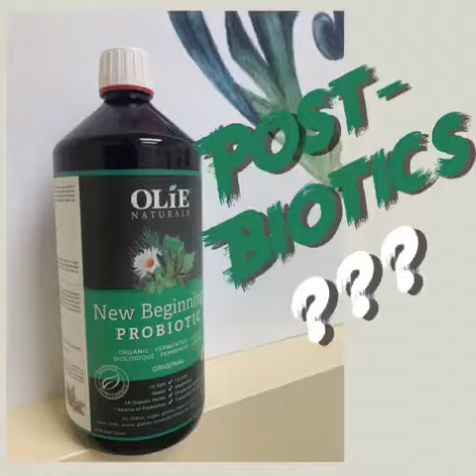What can probiotics do for you?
A story with how one product can impact your health and do so much more.